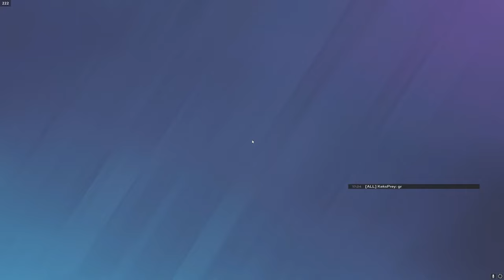Can 2 Plats Beat 5 Coppers In Rainbow Six Siege?